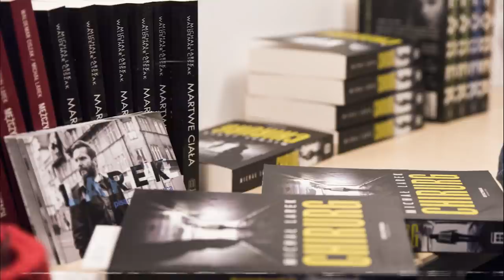Kryptonim "Arcybiskup" | #14 Opowieści starego szkieła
Intrygująca sprawa sprzed kilkunastu lat opowiedziana przez oficera policji. Pewnemu metropolicie skradziono paliusz...

Montaż: Róża Marek
Dźwięk: Paweł Dalecki.